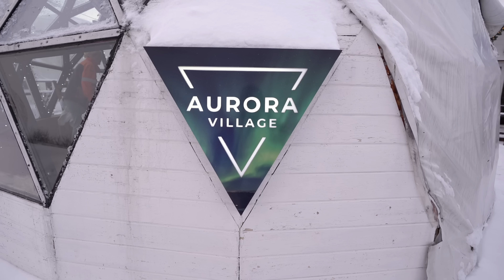Отель с видом на СЕВЕРНОЕ СИЯНИЕ — что под куполом внутри?